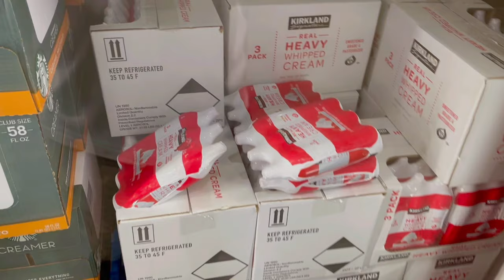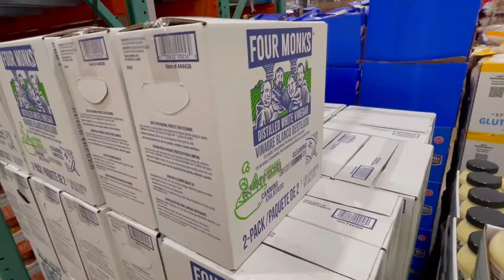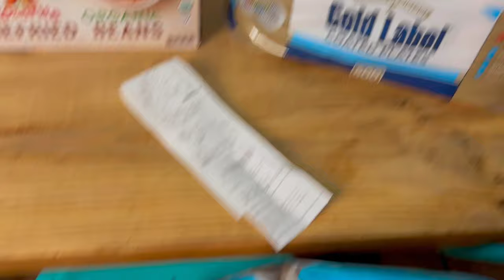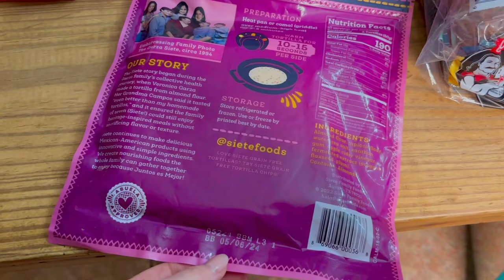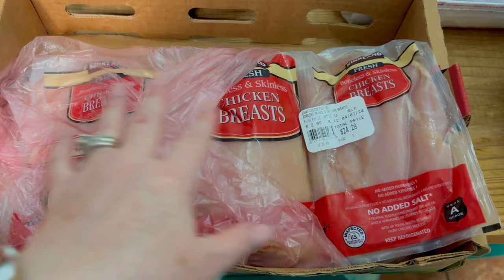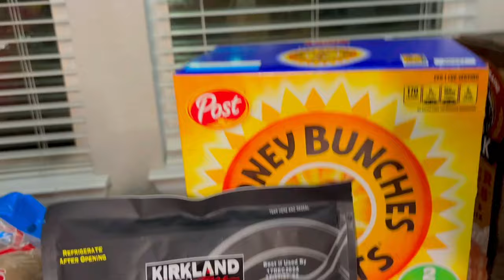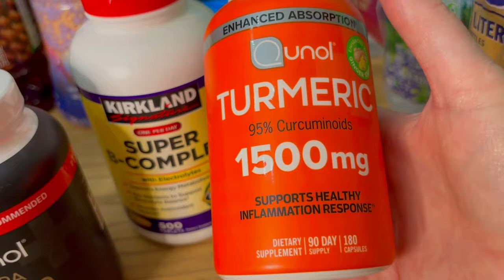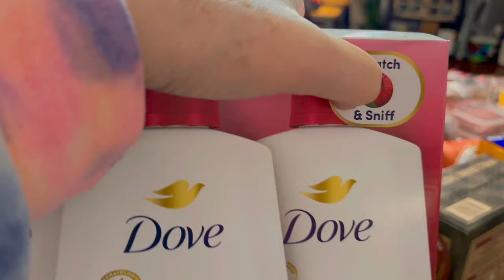$616 Costco Grocery Haul | Grocery Prices | Crystal Lopez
This is our Costco Grocery Haul for March 2024 for our family of seven. Shop with us and we will show some pricing.

About Us:
We are a large blended family with nine kids- eight boys and one girl. My husband just learned about his daughter in 2018 not knowing he conceived her in high school. (Here is her channel We moved to San Antonio, Texas in 2018 to be near her (and my in-laws) after living in the Dallas area. I had lived in DFW all of my life and so had our youngest five kids. We currently have five kiddos still at home ranging in age from 16-6. Our three grown boys live in the DFW area.  Here is the first time we met her in 2018

We have homeschooled since 2012. I have been an online influencer since 2008. I have made a full time income from my blog for about 8 years. I also run an online business with my business partner where we teach bloggers how to grow and run six figure blogs